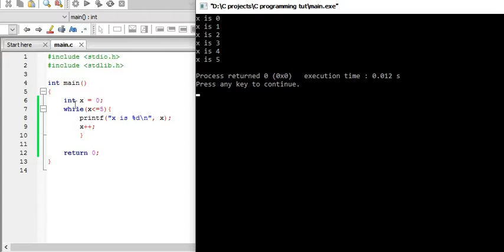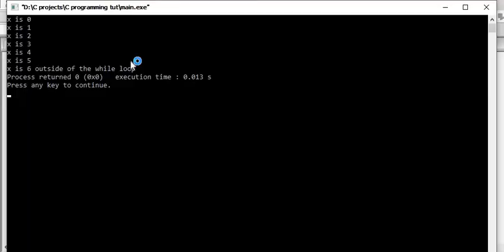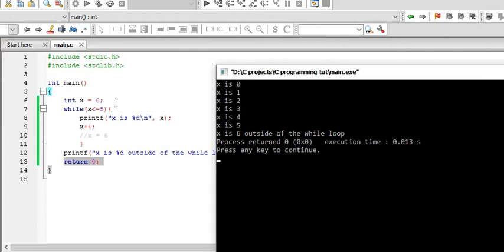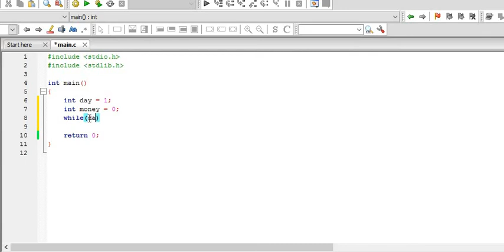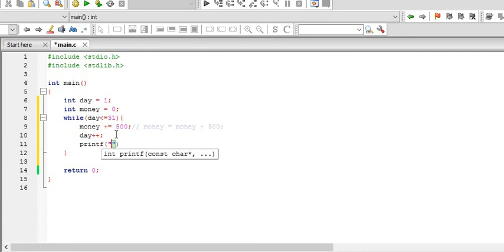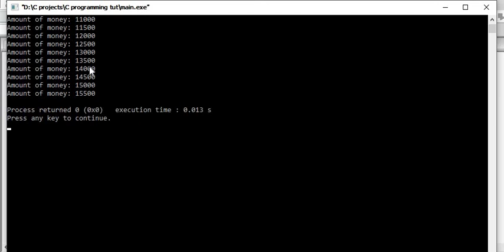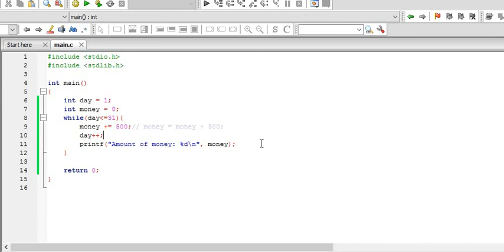C programming - 20 - While Loop (Myanmar - ျမန္မာ )